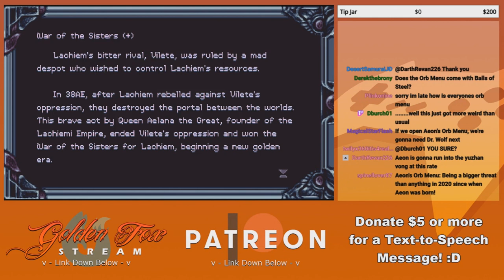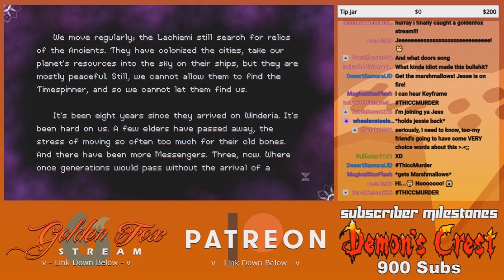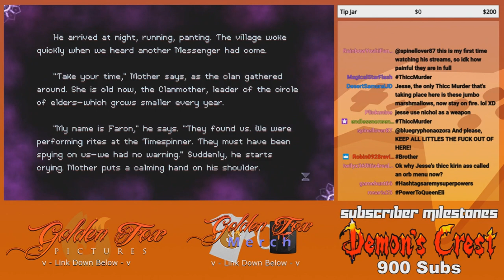Aimless Wondering - GoldenFox Plays Timespinner Pt. 18